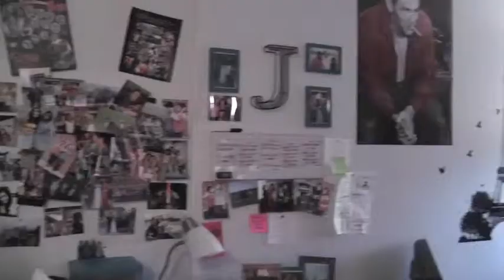UIC Open House 2011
We go inside the UIC Open House.